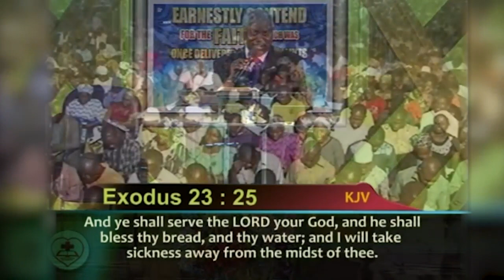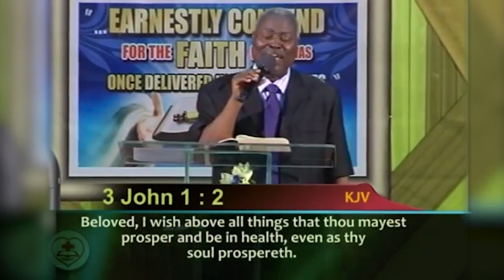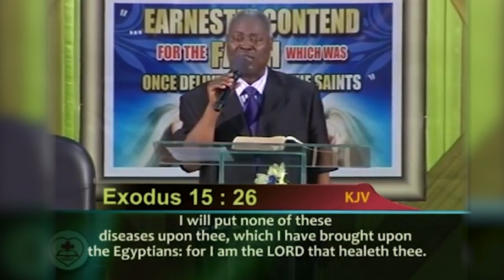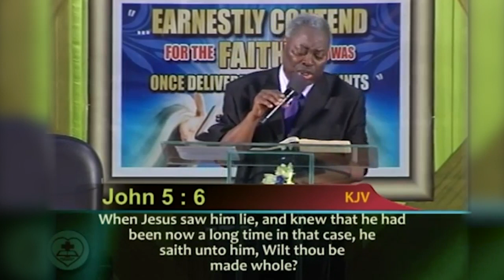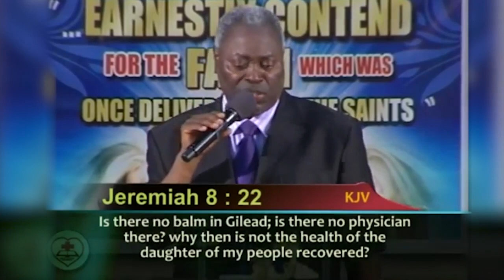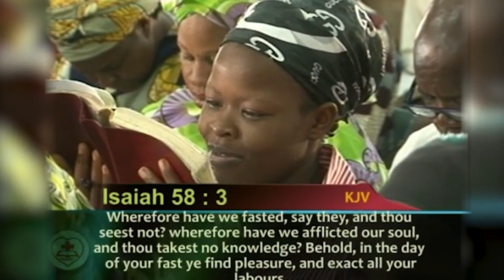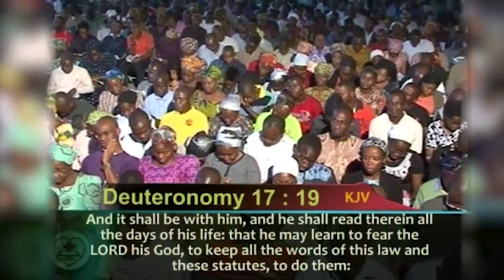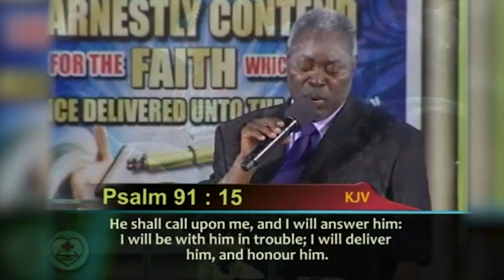A Life time of Divine Healing By Pas. W.F. Kumuyi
Courtesy of

344823#

1)The principle of Achievement and Productivity By Pastor W.F. Kumuyi
2) Also this books : Discipleship Class and Convert